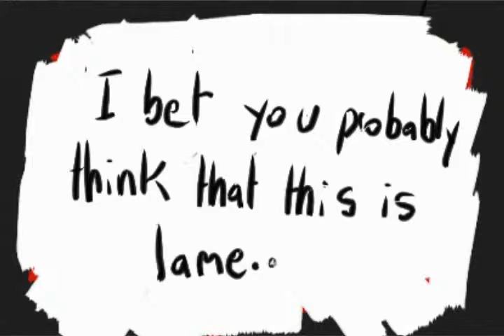First Dates for Anxious People - An Animated Love Song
Dear Denise,

I miss you more than words can express. I cry when I make the bed, it reminds me of how alone I am. I cannot even watch a television show, it is too strong  a reminder. Many things are too much for me now, I cannot ride a bike without being overwhelmed by grief.

I haven't felt a warm touch in two years, not from my parents, not from anyone. I suffer from PTSD as a result of that 24 hours of trauma: the horrible reveal, my parents refusing to take me to the hospital, my suicide attempt, the month in the psyche ward, half a year in an abusive group home. I am terrified of people and of intimacy.I have nothing to offer anyway. My last sexual memory is entwined with betrayal. You should not have done that to me. You destroyed intimacy for me.

I was finally diagnosed, it is antibiotic resistant clostridium difficile, an evolving superbug that many courses of antibiotics have failed to treat, and it has destroyed my intestines. 1/9 people die within 30 days, and I have battled it for years. It will get me some day, probably. You had no idea what I was going through... I was suffering so badly.

I will love you and I will miss you forever, but I could not keep seeing these videos on my personal account.They are our shared memories though, I couldn't delete them either.

In the end you broke every promise you made. Promises to keep me in your life, promises to not lock me out. A promise to even watch this video, for fear that you might "love me again." Your refusal to talk with me and try to work things out, or at least end things ammicably, has emotionally barred me from the neighborhood I grew up in. I am filled with terror near there, as I'm sure you are filled with guilt. You got everything, and I got sent away to the nut house.

I hope you find these videos again someday and remember: Some of those 12 years were good. Few people have something like this, or countless other love songs written for them. How many love songs have been written for you since? I tried my best to give what I could manage, to make you feel loved, to make our home warm and comfortable, while battling this horrific disease.

This is young love, this is first love. I decided against mailing those letters and these videos to you, to honor your cold request to cease contact. I will always be waiting to hear from you some day, I will always be waiting to deliver those letters into your hands, until the day I am gone.

Goodbye.
Mike